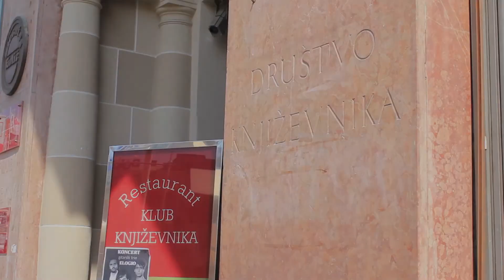Restaurant "Klub Književnika", Zagreb